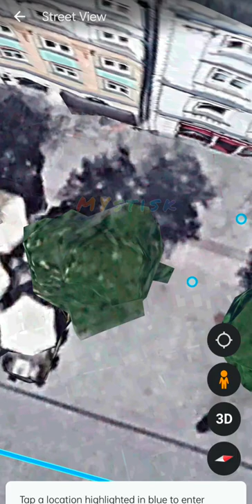Proof Dobby From Harry Potter Is Real 🤯, Things Found on Google Earth 🌎